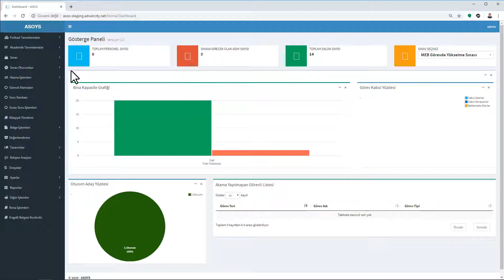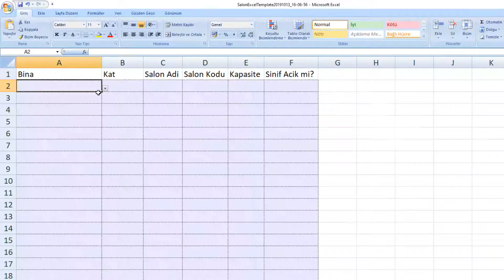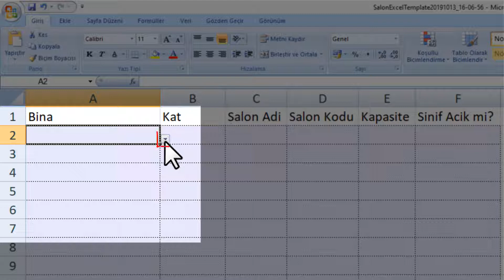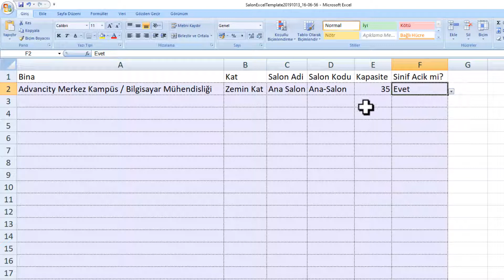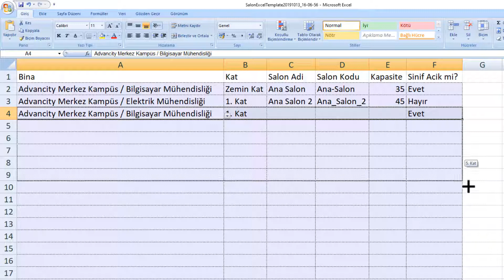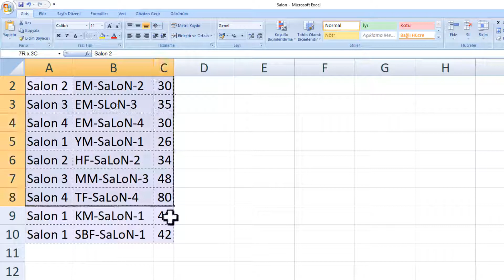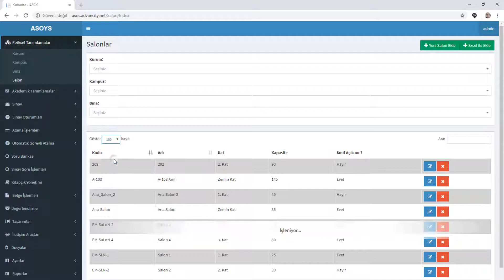ASOYS - Excel Dosyasıyla Salon Kaydı Ekleme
Advancity her yerde eğitim imkanı sunarak hayatınızı kolaylaştırır.